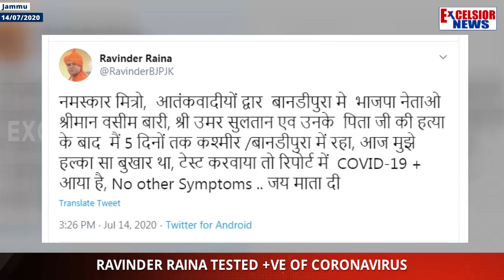Ravinder Raina Tested +Ve Of Coronavirus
| Excelsior News |